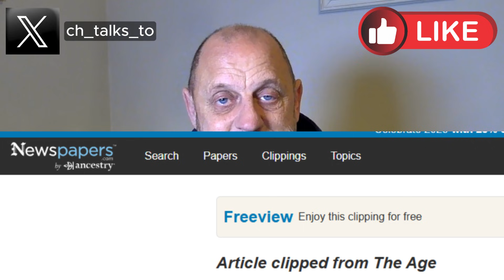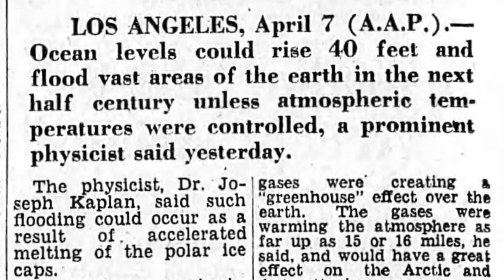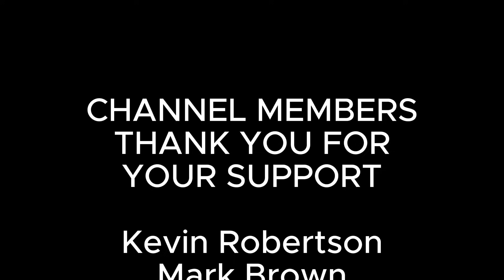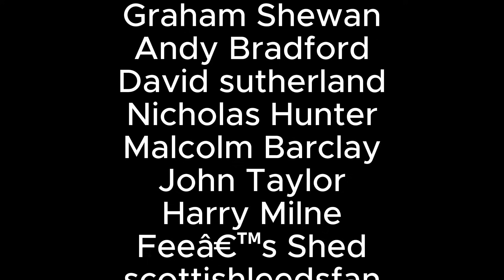Did Dr Joseph Kaplan Start Weather Control in 1957 or Did He Discover Global Warming?